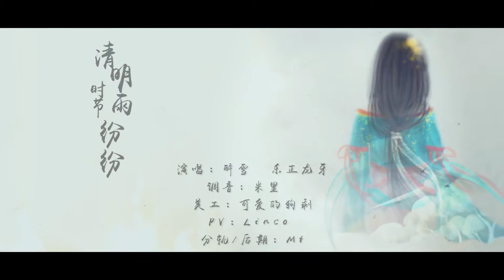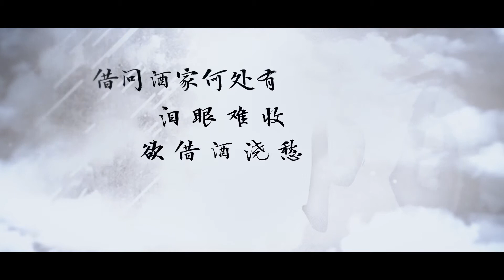【$ERGE】清明时节雨纷纷【初音Miku Cover】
原staff见视频。翻唱：初音V4C  调音：$ERGE